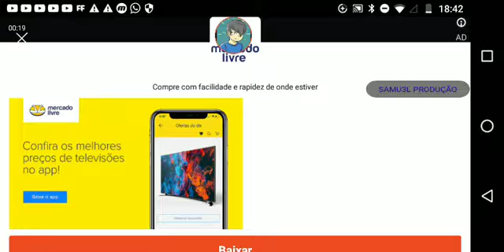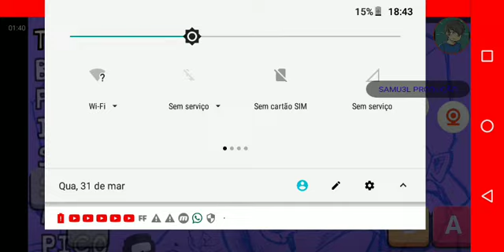Friday nigth fukin (mod do ugh ou mascote da steam)